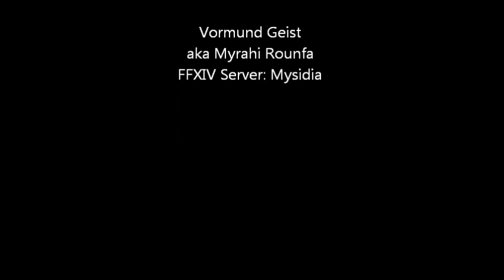Drubbing the Deepdwellers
Me and my LS slaughtering our way through U'Ghamaro Mines!  Those Bomb tossers at that one gate really proved to be annoying.